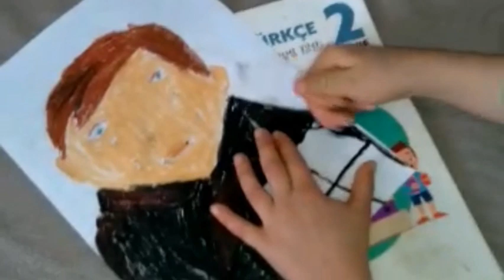Ovacık Primary School/ Child in Art, Bruno Amadio, Student's Paintings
eTwinning Child in Art Project